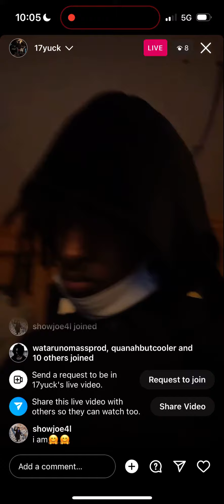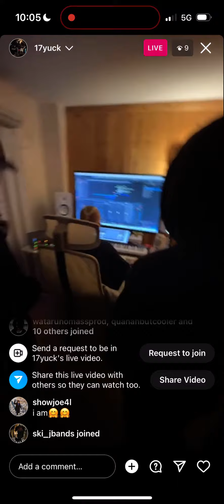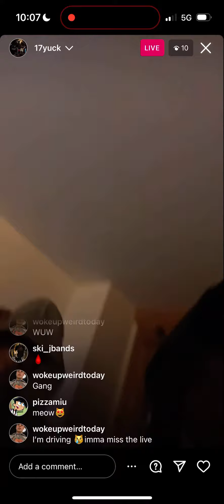Showjoe x Yuck - Untitled Song